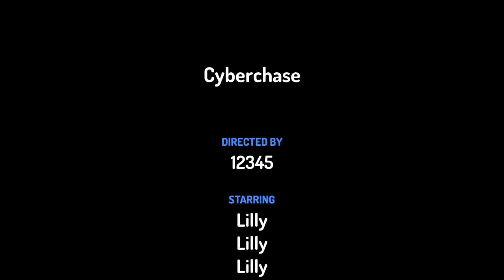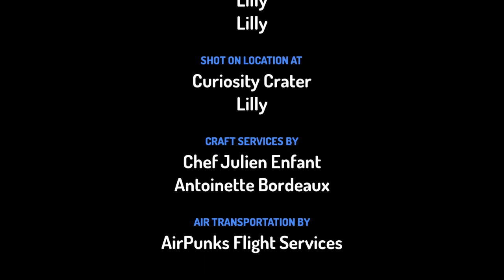Cyberchase Funding 2009 2010 2011 2012 2017